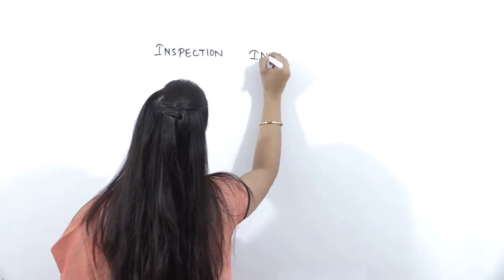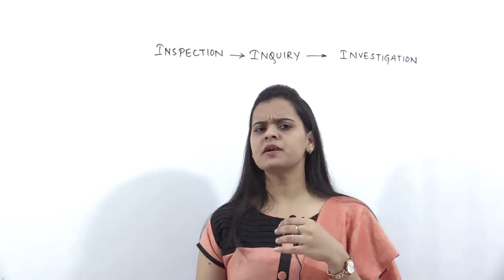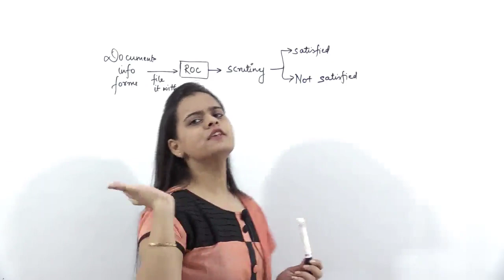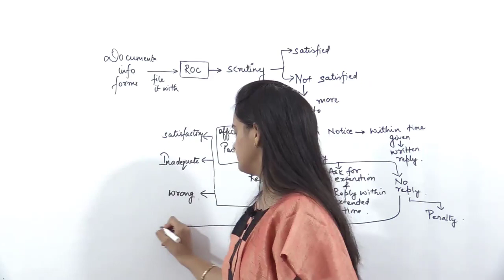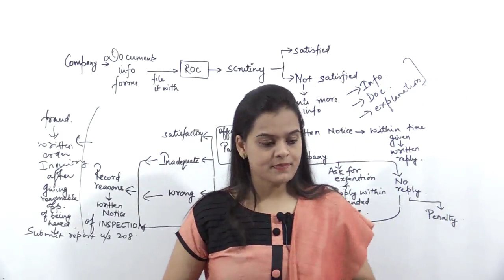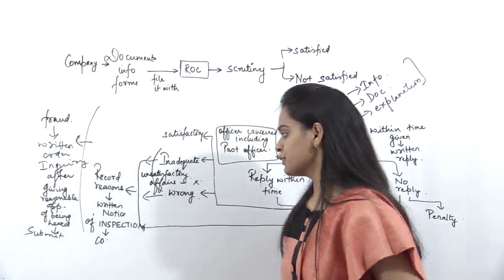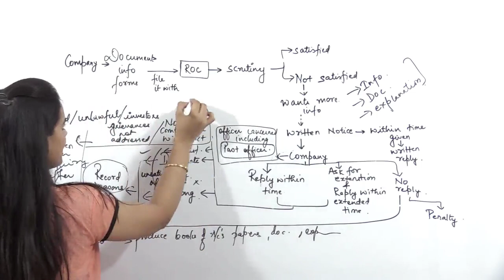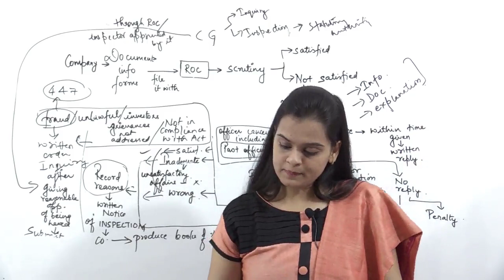Inspection, Inquiry and Investigation | Companies Act' 2013 by CA Shivangi Agrawal